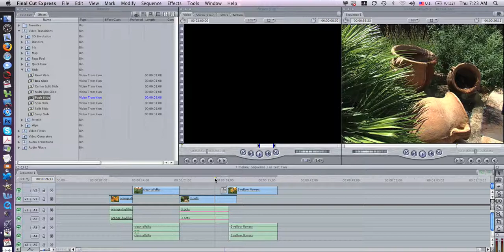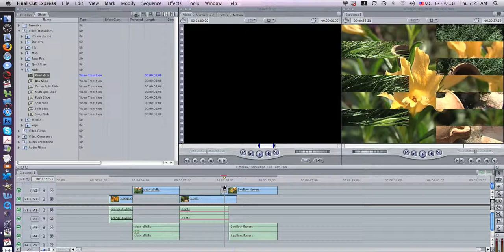How to use transitions effectively in Final Cut Express (Arabic & English)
When you want a smooth segway between different video clips transitions are your best option. The transitions in Final Cut Express offer a wide array of effects and looks to give your video a specific look.

Training video created by NMSU for the Iraqi Agricultural Extension Revitalization, funded by USDA.